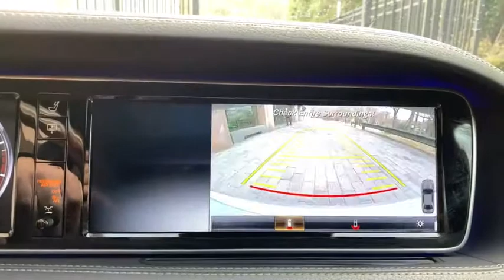2017 Mercedes-Benz S-Class Port Washington, Roslyn, Woodbury, Syosset, Manhasset, NY 33440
Iridium Silver Metallic Used 2017 Mercedes-Benz S-Class available in Port Washington, New York at Rallye Motors. Servicing the Roslyn, Woodbury, Syosset, Manhasset, NY area.
2017 Mercedes-Benz S-Class S 550 - Stock#: 33440 - VIN#: WDDUG8FB1HA330648

Rallye Motors
1600 Northern Blvd

CARFAX One-Owner. Clean CARFAX. 2017 Mercedes-Benz S-Class S 550 4MATIC 4D Sedan 4MATIC Silver 9-Speed Automatic 4.7L V8 BiTurboMercedes-Benz Certified Pre-Owned Details:* Limited Warranty: 12 Month/Unlimited Mile beginning after new car warranty expires or from certified purchase date* Warranty Deductible: $0* Transferable Warranty* Includes Trip Interruption Reimbursement and 7 days/500 miles Exchange Privilege* 165 Point Inspection* Roadside Assistance* Vehicle HistoryAt Rallye Motors, we only select the finest Pre-Owned vehicles for our inventory. From Sedans and Coupes to Convertibles, AMGs and SUVs, we're confident you'll find the perfect Pre-Owned Mercedes-Benz with us. Our Pre-Owned Department and Finance Managers are here to assist you with financing, so the entire buying process is made seamless from start to finish. Plus, you can count on our team to offer competitive pricing based on market trends. At Rallye, it costs no more to go first class.